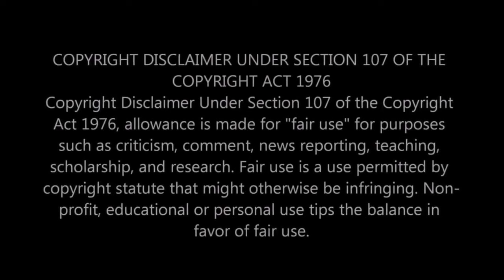Kana Kaanum Kaalangal Season 1 Episode 64 | School Safe | Cine Times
சினி டைம்ஸ்
CINE TIMES